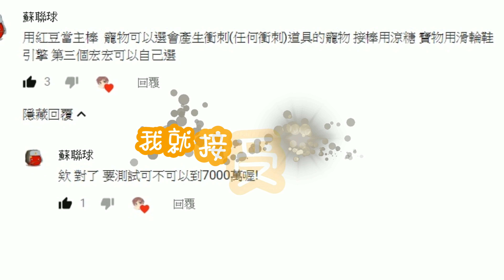【跑跑薑餅人第三季】速度最快的組合，你...跟得上嗎？紅豆餅乾x涼糖餅乾，畫質2160p(4K)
↑↑↑↑↑透過此連結下載可以支持宏宏↑↑↑↑↑

【跑跑薑餅人：烤箱大逃亡Cookie Run: OvenBreak】

用這個組合的時候還蠻驚訝的😮

我沒想到速度會這麼快!

而且跑的很順暢，很好玩😄

♥♥♥♥歡迎加我好友喔♥♥♥♥

加好友可以互刷對戰0分，

還可以互送禮物喔!!

我的是ID:KTNYH8890

版權消音：诀别诗 - MC泛小濫
版權消音：Remember (Extended Mix)
版權消音：North Line